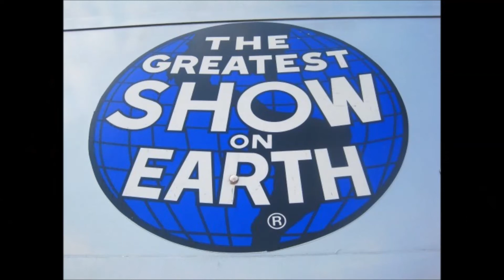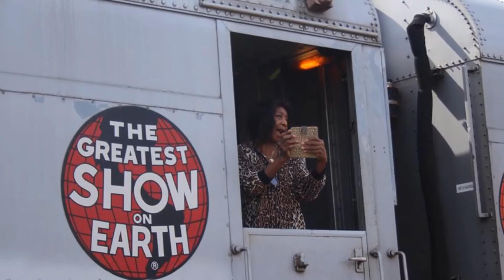sad to see you go ringlings brother